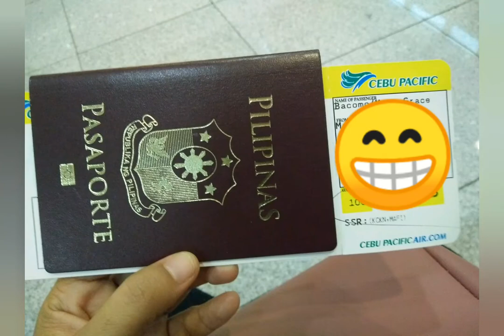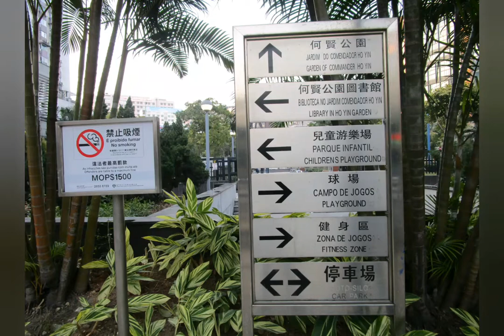Exploring Macau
My 2nd international travel